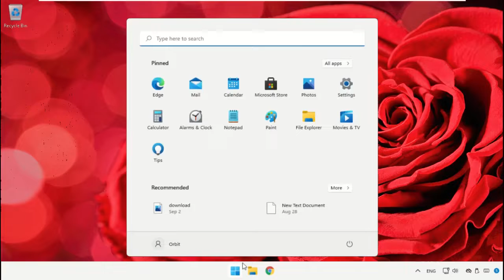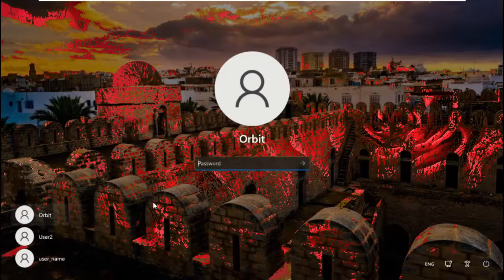Windows11でプリンターの問題を修正する方法|ドライバープローブ|プリンターが検出されない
Tutorial : [ Windows11でプリンターの問題を修正する方法|ドライバープローブ|プリンターが検出されない ]